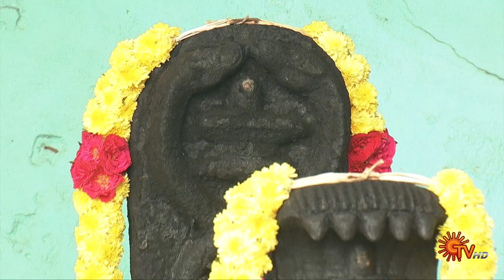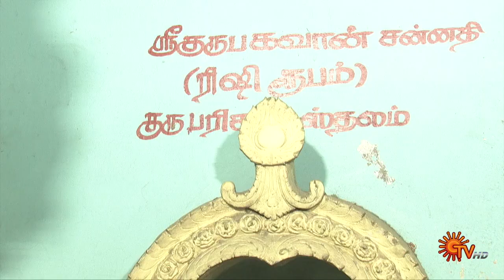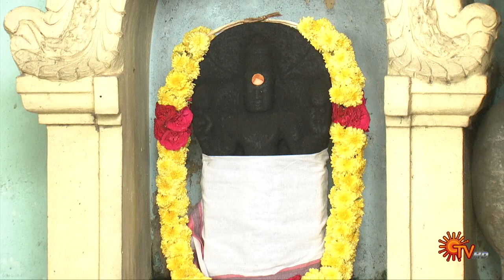ராமலிங்கேஸ்வரர் கோவில் திம்மராஜபுரம் | பகுதி 1| Aalaya Vazhipadu | 24 Nov | SunTV